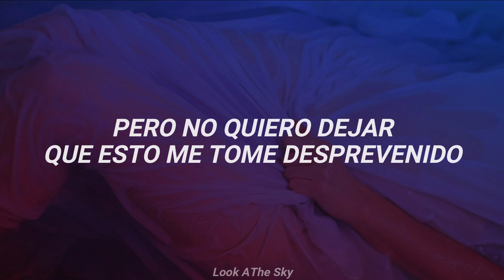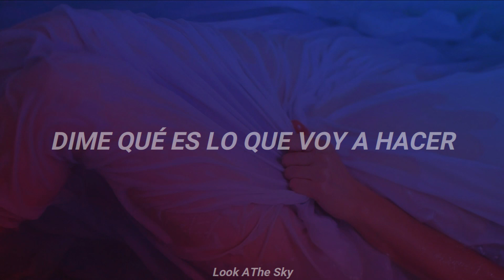Blackbear - The Afternoon (Traducida al Español)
¡Compártelo con alguien! 🌺